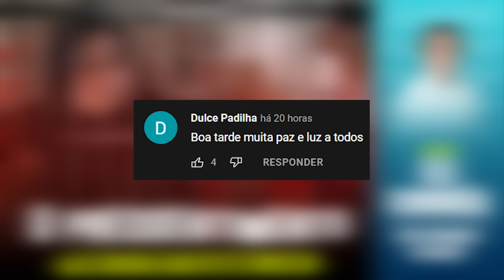O PRESSENTIMENTO: perdi os meus melhores anos | Eli Corrêa Oficial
Oiii, gente! Essa carta relata a história de uma mãe que tem um pressentimento ruim e se depara com uma situação desesperadora. Por amor, ela tem uma atitude que lhe custa anos de sua vida. Acompanhe!